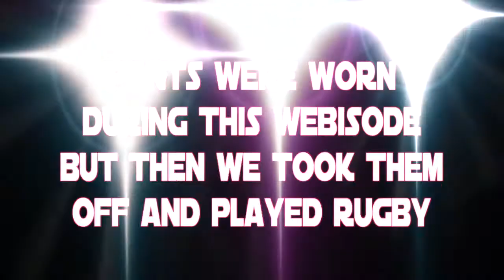Paul’s Pub Webisode 39: That Star Wars Movie…reviewed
Paul Starybrat (Bartender/Owner of Paul's Pub) and his Star Wars aficionado panel, review the latest Star Wars film, The Last Jedi..